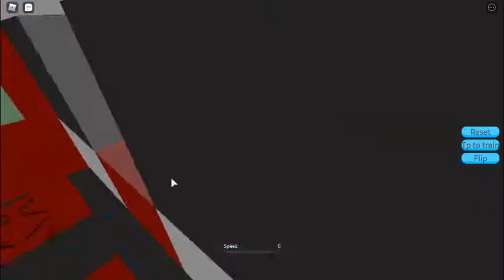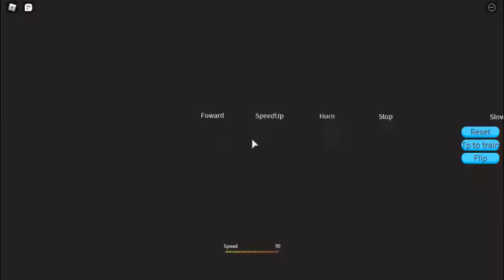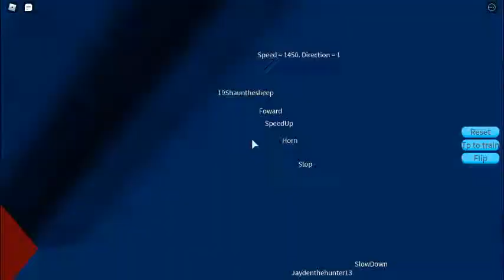trains vs cars getting hacked today final video :(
check the date lol